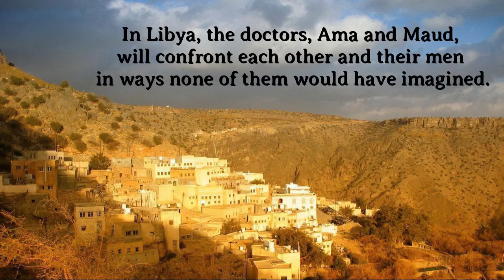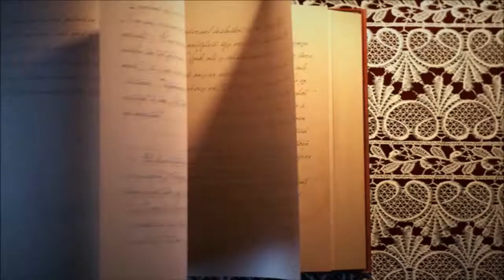Book Trailer: Obsessions of Paradise by Benjamin Kwakye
With a keen focus on the strains of both voluntary and forced relocations, this novel blends the divergent experiences of various nationals into a coherent voice of love.

Obsessions of Paradise chronicles the oft dehumanizing odyssey of migrants in search of hope, at the same time as it is a tender story of insecure but compelling love.

Ama, a Ghanaian doctor based in the United States, is entangled in an improbable if compelling relationship with the destitute Shem.

As their relationship dangles on the tightrope of social stigma, another one that seems surefooted is developing between Maud, a London doctor whose family fled Zimbabwe after persecution over land disputes, and George, a local businessman with international connections who flirts with racial politics.

The men embark on fate altering journeys to Libya, one in hope of a better life, the other to promote business interests.

In Libya, the doctors will confront each other and their men in ways none of them would have imagined.

Faced with a redemptive option in the face of potential calamity, their ultimate choices illustrate what Kwakye labels the ethnicity of our humanity and posits that love can, and must, speak to all.

Written by Benjamin Kwakye